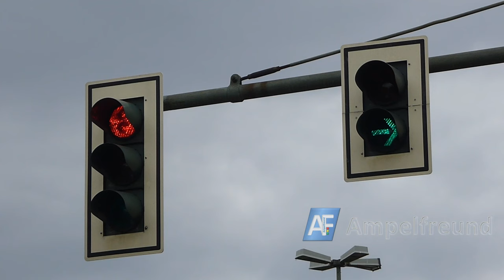Siemens Rechtsabbieger Signalgeber mit Berliner Kontrastblende 2